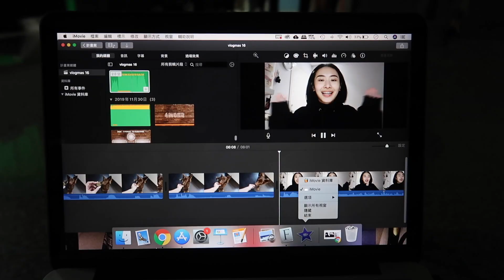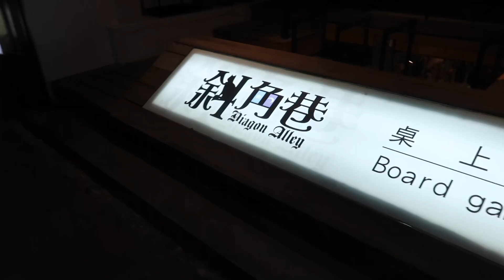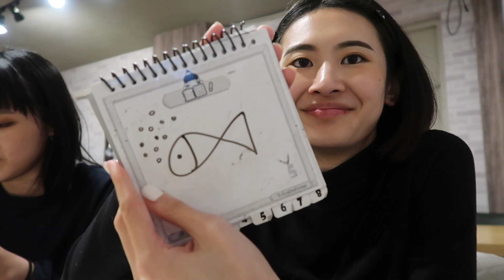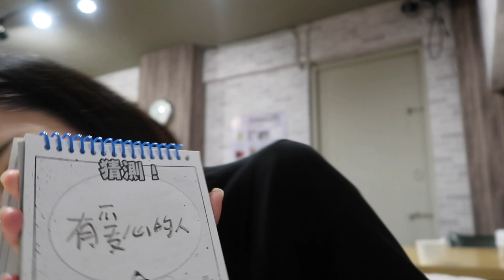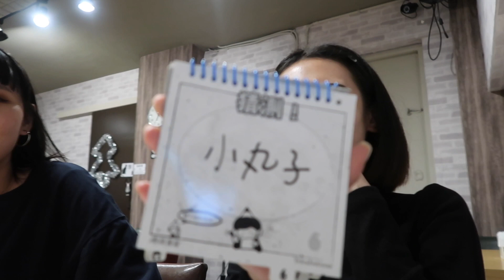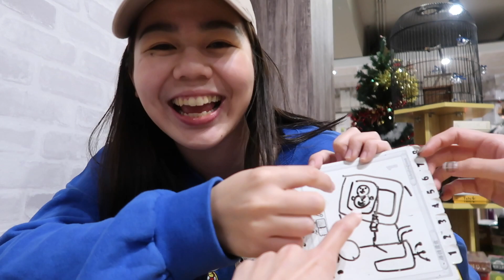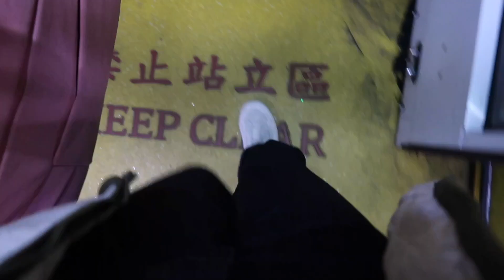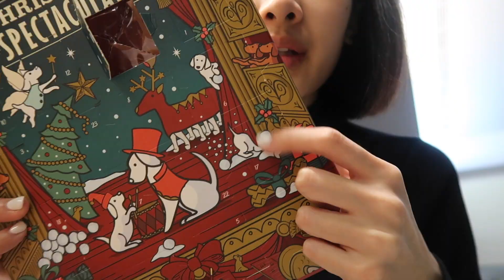❄VLOGMAS DAY 17｜妝前保養更新版、桌遊店🎲、柳全螺獅粉、Ginger也有不愛的零食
今天跟大家分享了更新版本的妝前保養
因為雅詩蘭黛的小棕瓶用完了
想到之前買的碧兒泉水光草好像也快要過期趕快拿出來用
保濕度我覺得很夠
但為什麼一直有醬油的味道啦哈哈哈哈哈
不知道是不是我的放到變質 大家有覺得有醬油味嗎？

因為提早完成要交的報告
所以放學可以跟朋友去放鬆一下玩一下桌遊🎲
原本想要去看82年金智英的
但後來去了桌遊店 不想太晚回家就沒去看電影了哈哈哈哈哈

不知不覺就拍了19分鐘的vlogmas
應該是目前最長的一個了
可能有睡飽就很有精神錄影跟昨天也差太多哈哈哈哈哈哈
講了非常多話不知道大家喜不喜歡
我們明天再見❤️

(使用此連結與折扣購買商品我會得到返利)

 ❄intro&outro❄
by Belinda

 ❄FAQ❄
Camera📷｜Canon g7x mark ii
Edit｜iMovie、Photoshop